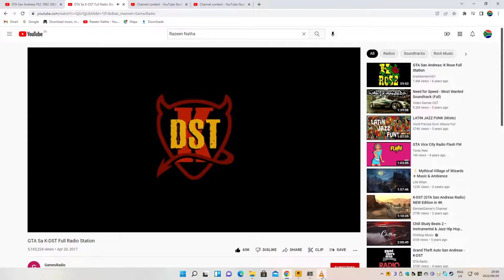GTA San Andreas PC 1992 2004 2005 CJ Carl Johnson Walkthrough Part 90 Razeen Natha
GTA San Andreas PC 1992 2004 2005 CJ Carl Johnson Gameplay Longplay Playthrough Walkthrough Part 90 Razeen Natha